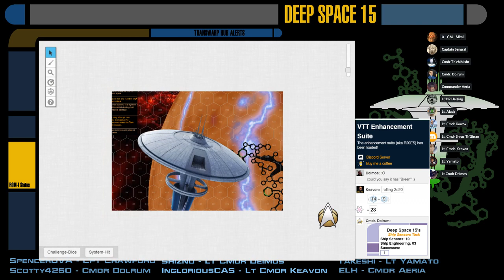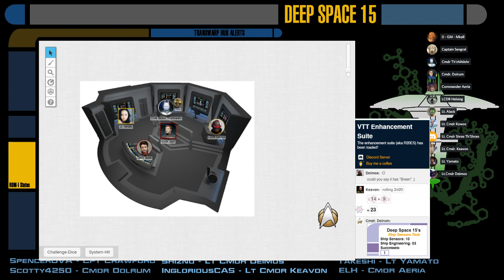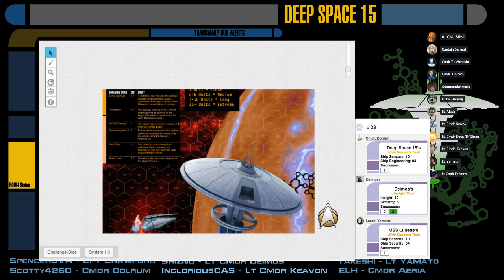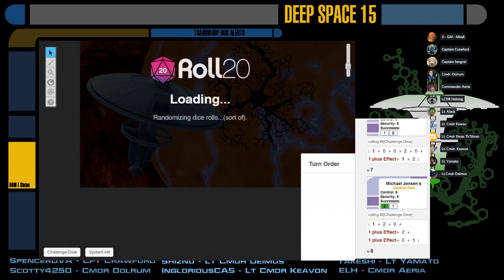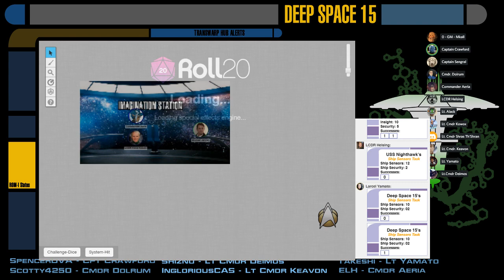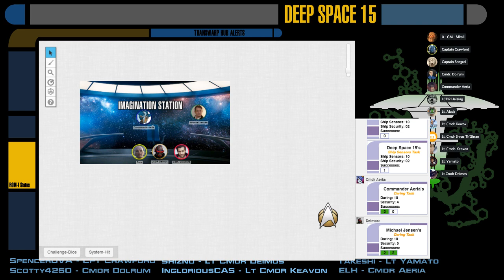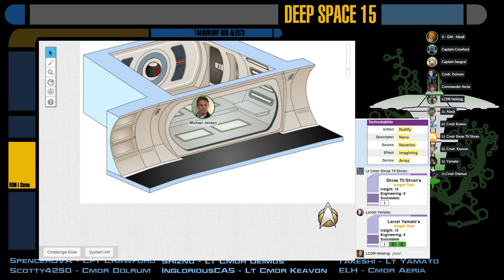[Star Trek Adventures] Cerberus Station - E08: Binding Pacts (Part 2)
Part 2 of the Nighthawk/Cerberus crossover:  After being lead astray by false intelligence, the crews of the USS Nighthawk and Lunette must return to Deep Space 15 before the Tholian machinations behind the Borg transwarp hub come to fruition!